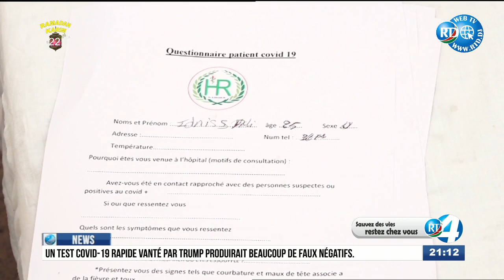RTD : Journal Anglais du 14/05/2020